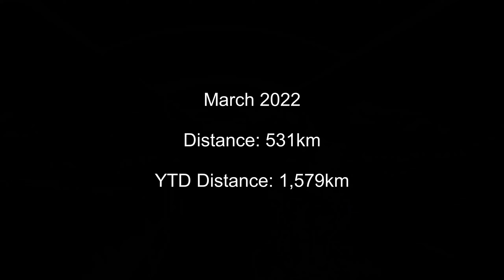6,068km Journey | 2022 Flashback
This video is a flashback on my journey to 6,068km running adventures in 2022.
Hope you will enjoy the video and will motivate and inspire you to having your own adventures in coming new year.

See you again in 2023.